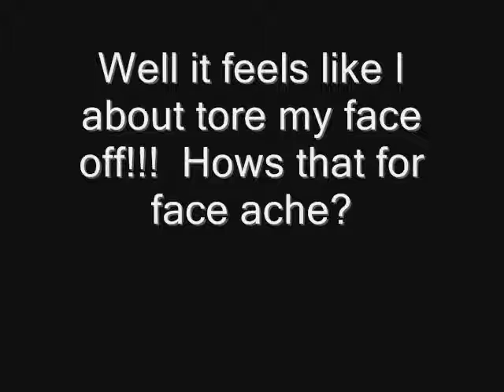Re: YouTube Face Ache Face Off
My response to Richw4's face off...